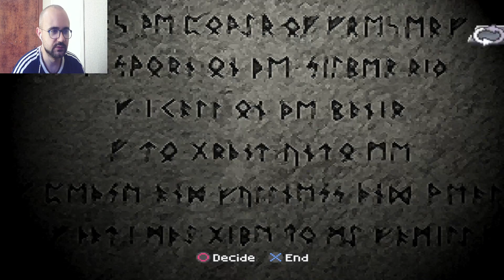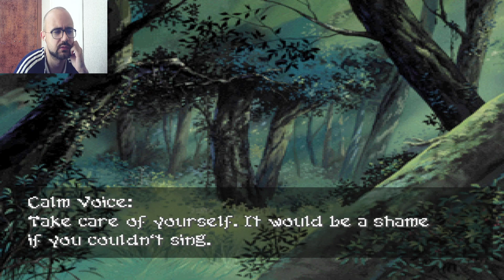Лютейшая прокачка #37 | New Almekia | Brigandine: Grand Edition